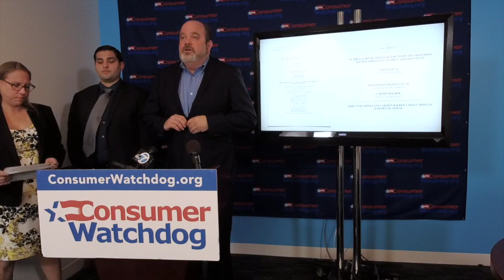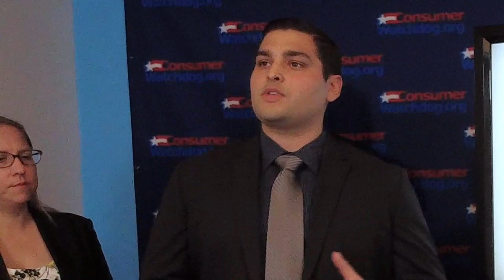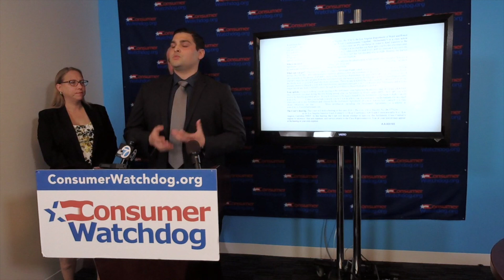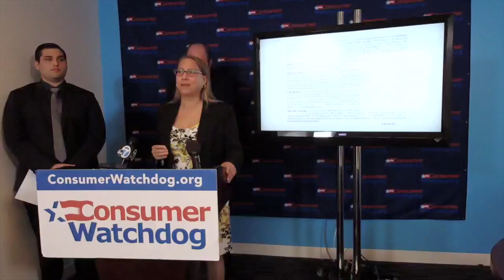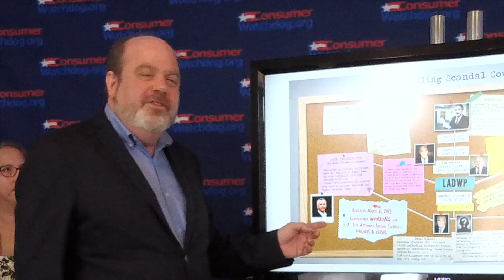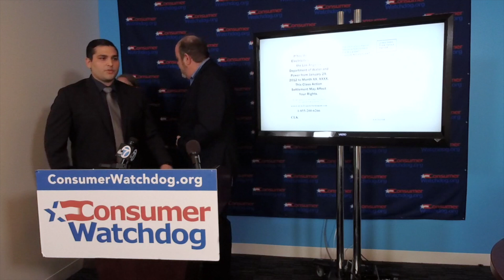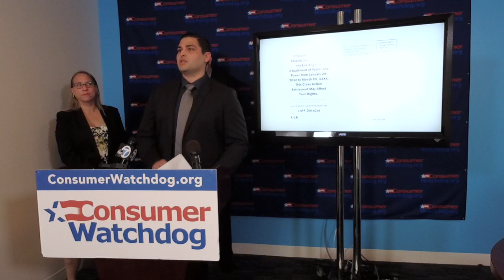LA City Attorney Failed to Disclose $242 Million DWP-funded City Slush Fund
Los Angeles, CA – Los Angeles City Attorney Mike Feuer supported a deceptive notice to ratepayers in a class action settlement over the transfer of hundreds of millions of dollars in what amounts to a City slush fund, according to attorneys for Consumer Watchdog.
On Monday, Consumer Watchdog filed its final court papers in an appeal of a class action settlement in which the City Attorney’s office did not provide any notice to Angelenos or the court of the $242 million transfer.  Though the $242 million transfer was not disclosed to consumers in time to exercise their right to opt-out or object to the settlement, the settlement barred consumers from challenging it in court.

The Court of Appeals filing comes as scrutiny intensifies over public corruption at the City Attorney’s office involving the settlement of another DWP ratepayer case. Two City Attorney special counsels secretly represented both the ratepayer plaintiff and the City/DWP defendant. The City Attorney failed to inform the court, the public or ratepayers that attorneys he hired represented parties on both sides of the case. City Attorney Mike Feuer’s Number Three deputy, Thomas Peters, resigned over the weekend, the third resignation in two weeks in connection with the scandal. Consumer Watchdog called for all three resignations and that of top deputy Jim Clark at the beginning of March when it learned about the scandal.

DWP billing errors have been a perennial problem for Angelenos, with outrageous examples, like a family being overcharged $60,000 for a leaky toilet.The special counsel quickly settled the action, with little scrutiny and no investigation and no real changes to DWP’s practices.  The City Attorney’s special counsel Paul Paradis received $36 million no-bid contracts in the settlement from DWP.  Read Consumer Watchdog’s letter calling upon Attorney General Xavier Becerra to take over a public corruption investigation at the City Attorney’s office